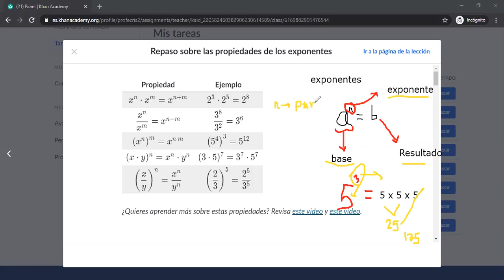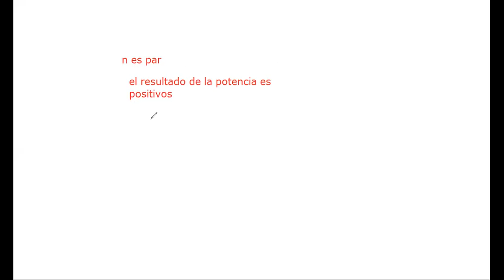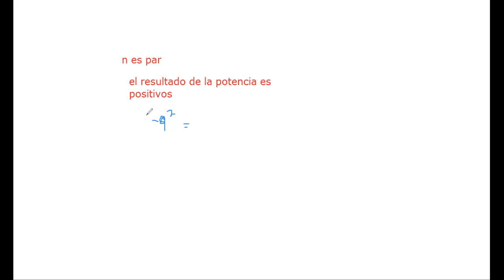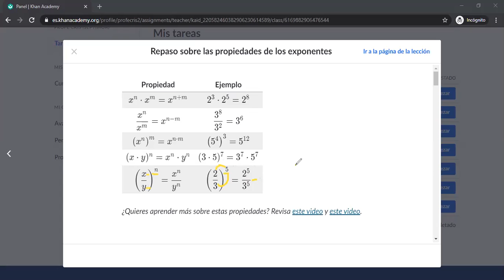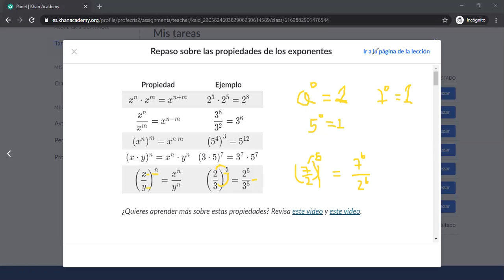Potenciación con números enteros.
En este vídeo explico el concepto de potencia y aplicamos las principales propiedades de potenciación en ejemplos.

Espero les guste y estaré atento  a sus comentarios.